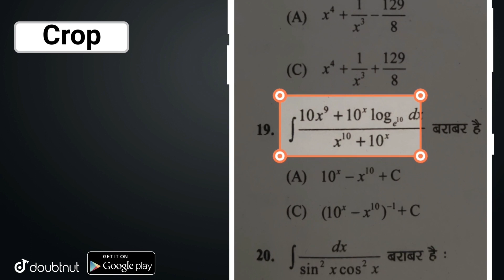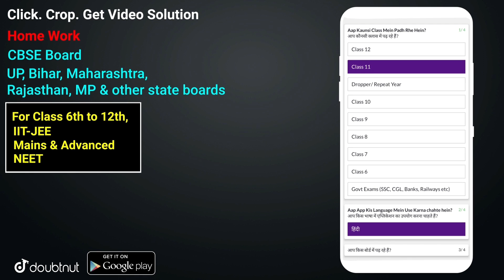Maa Durga Drawing // Durga Drawing 2020 Cor0na // Durga puja Drawing // Durga Drawing //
More Features :
1) Saari important books milengi solved video solutions ke saath
2) Previous year papers, Important PDFs, Question Bank
3) Crash Course, Mock Tests, Quiz
4) India's biggest student's community
& much more

3 Crore se zyada bachho ka bharosa!!

●Setup/_

My phone(editing)

durga drawing
how to draw durga maa face step by step
maa durga drawing for kids
how to draw durga maa face
easy drawing of durga maa
maa durga drawing easy
durga maa drawing easy
durga maa face drawing
how to draw durga maa,pencil drawing
subhojit mondal art
durga drawing for kids
durga drawing easy
durga
durga drawing
easy drawing of durga puja
durga puja drawing with oil pastels
drawing of durga puja festival
durga puja
durga puja drawing for kid
durga puja drawing for kids
ma durga drawing
easy durga maa drawing with oil pastels
drawing durga puja
durga puja scenery drawing